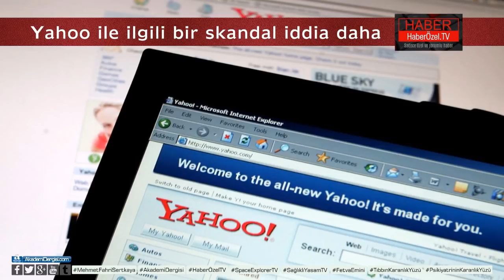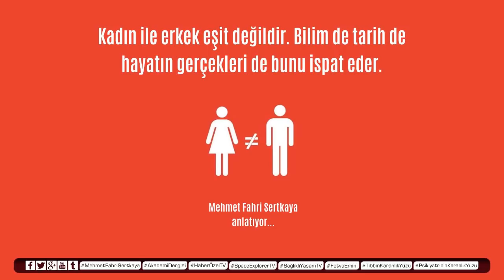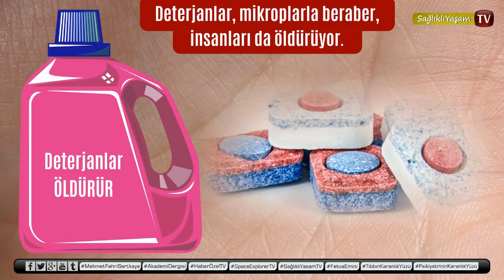Süleymancılar, CIA piyonu Tayyip Erdoğan'ı neden ve ne zaman cemaatten kovdular | M. Fahri Sertkaya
Toplum içinde Süleymancılar denilen Süleymanlılar cemaati ve ayrıca  Süleyman Hilmi Tunahan (k.s.) hazretleri hakkında en doğru bilgileri şuralardan alabilirsiniz:

Bu video kanalı Akademi Dergisi'nden Mehmet Fahri Sertkaya tarafından yayınlanır ve Akademi Dergisi, Süleymancılar cemaatinin resmi yayın organı ya da sözcüsü değildir. Yorumlarda haddi aşan izleyiciler dava edilir.

Güncel paylaşımlardan anında haberdar olmak için şu Telegram kanalına takipçi olabilirsiniz